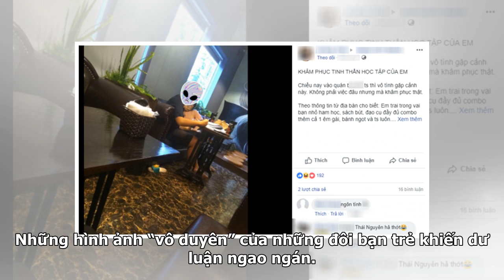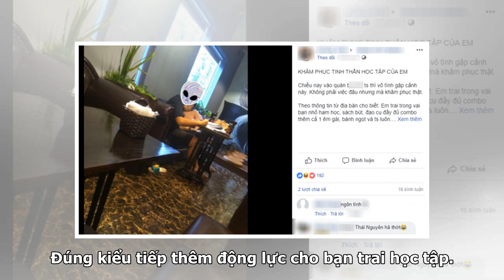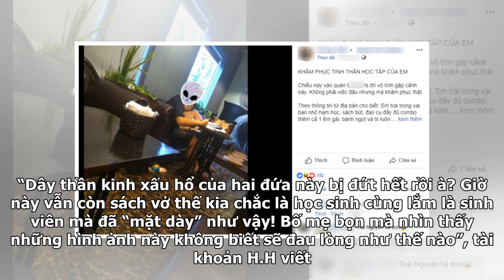Thêm một cặp đôi thản nhiên vừa 'yêu cuồng nhiệt' vừa học bài trong quán trà sữa khiến dân tình '...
Thêm một cặp đôi thản nhiên vừa 'yêu cuồng nhiệt' vừa học bài trong quán trà sữa khiến dân tình 'nóng mắt'
Câu chuyện cặp đôi trùm chăn ngủ chung trên chiếc giường đôi của chuyến tàu hỏa vẫn chưa hết tranh cãi thì đã có thêm một đôi tình nhân khác “yêu cuồng nhiệt” chốn đông người. Những hình ảnh “vô duyên” của những đôi bạn trẻ khiến dư luận ngao ngán. Ai cũng có quyền được yêu và thể hiện tình cảm nhưn...